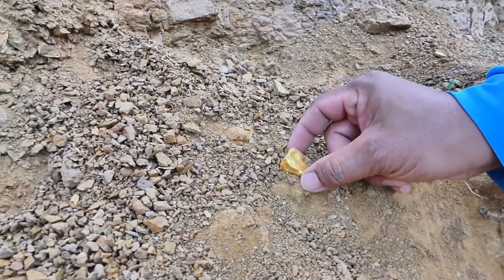Wow! Moment of finding treasure full of gold and Diamond / treasure hunting using metal detector.